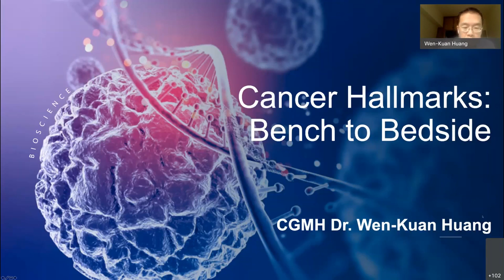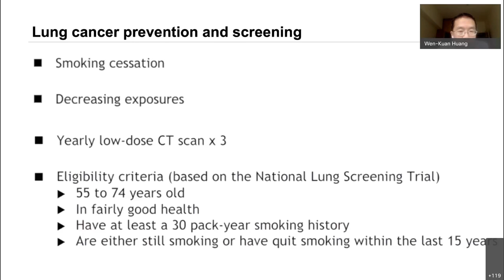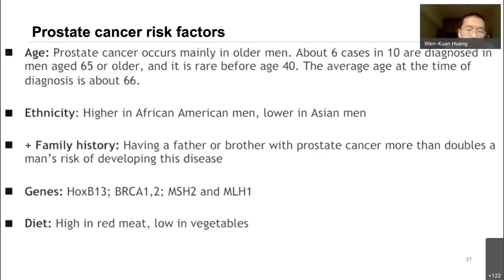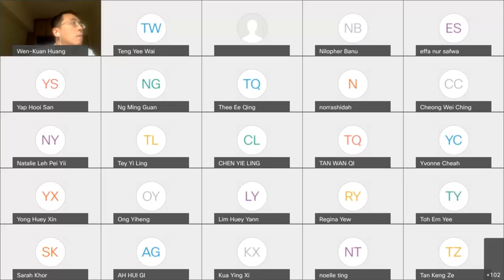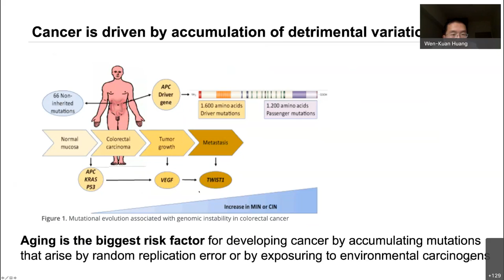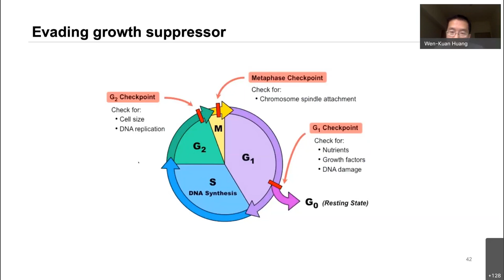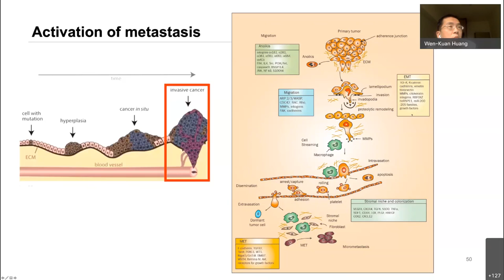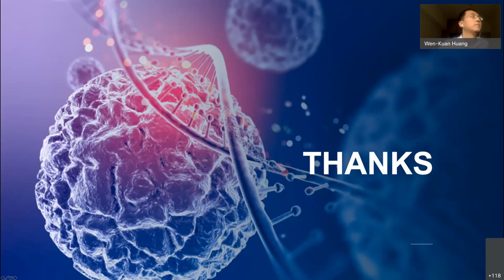1 June 2021 CGMH IMU Online Medical Training Program